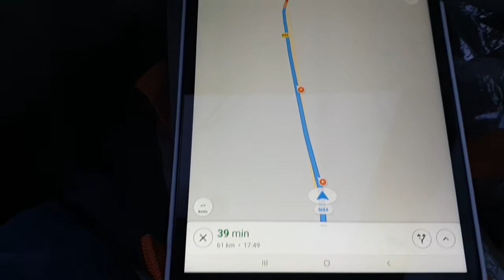Weekend vlog 18 & 19-1-2020 #551